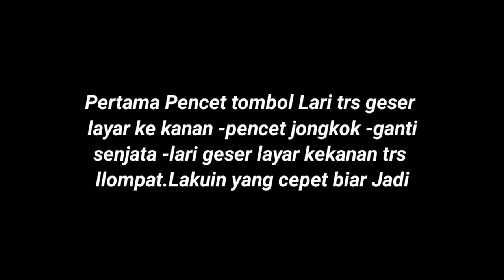Tutorial Lompat Kangguru - Cara Mudah FREESTYLE Kangguru Brudas Auto Headshot!!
tutorial lompat kanguru, cara lompat kanguru ff, cara lompat kanguru brudas, cara lompat kanguru cepat, tutorial lompat kanguru ff di hp, tutorial lompat kanguru ff 2 jari

🔰Device:Infinix Hot 11 Play
🔰FF NAME: B L A S T
🔰COUNTRY:INDONESIA🇲🇨

🔰PERFECTSHOT GUILD🔰

© Copyright by GLOWZ FF ✓
We allow everyone to create a video response. But the video must be under the brand GLOWZ FF ( with our channel link ) in the description box